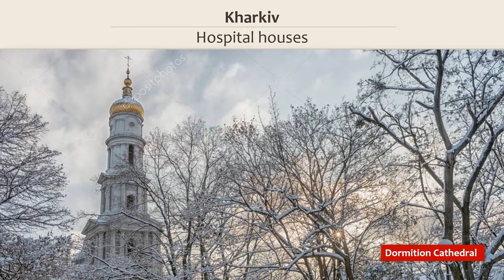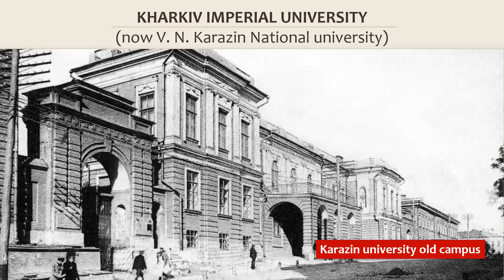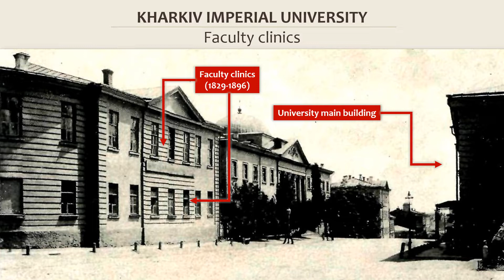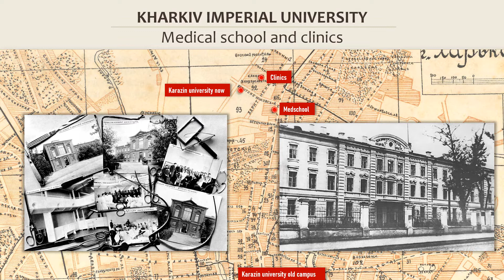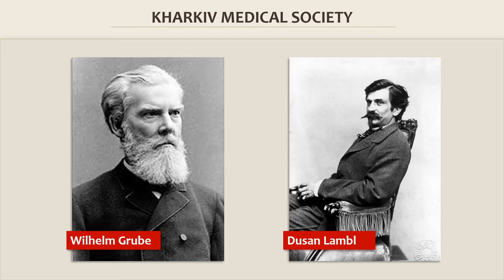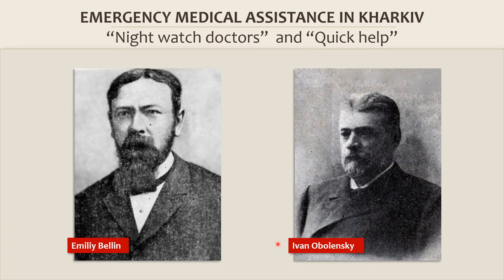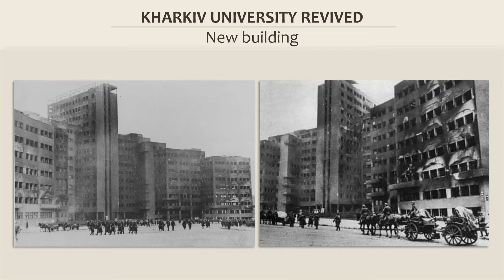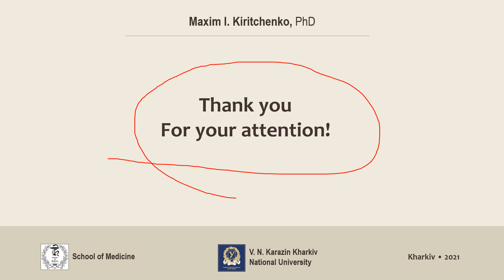Topic 5. Part 2: Kharkiv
Medicine in Kharkiv and Karazin university